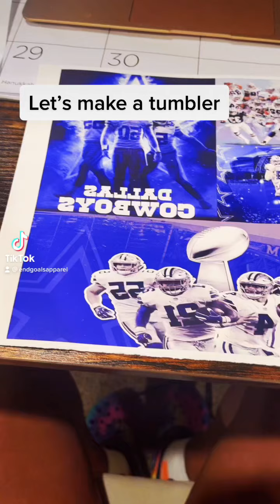Tumbler sublimation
Let me know if you like my tumbler…